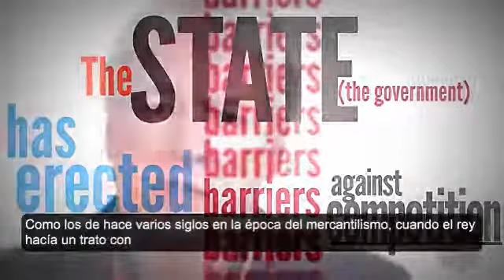La verdad sobre las leyes antimonopolio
Antitrust y monopolios. Traducción por Michel Ibarra y subtítulos por Gustavo Soto. FEE TV.